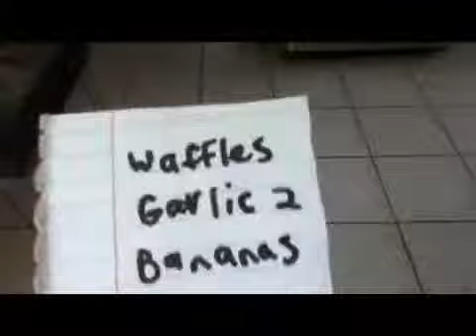TMBS-wario and waluigi make a bet 2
will wario stop saying wa?
find out!